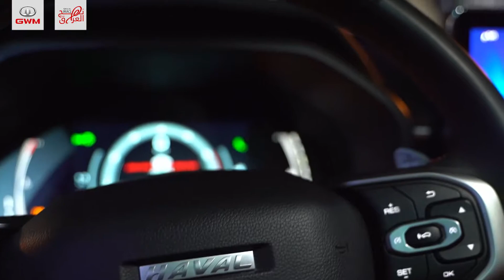جانب من مشاركة شركة نهج العراق في مهرجان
جانب من مشاركة شركة نهج العراق الوكيل الحصري لسيارات HAVAL و GWM في العراق وإقليم كوردستان في مهرجان يلا نضويها على مسرح سندباد لاند ببغداد

بەشێک لە بەشداری کردنی کۆمپانیای نەهج ئەلعێراق بریکاری سەرەکی ئۆتۆمبێلەکانی HAVAL و GWM لە عێراق و هەریمی کوردستان لە فیستیڤاڵی (یلا نضویها) لەسەر شانوی سندباد لاند لە بەغداد.